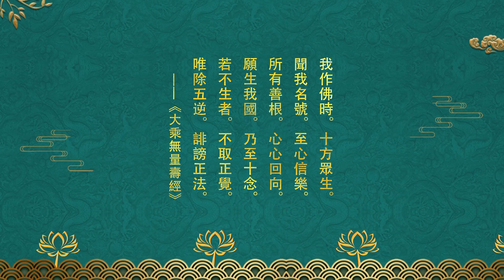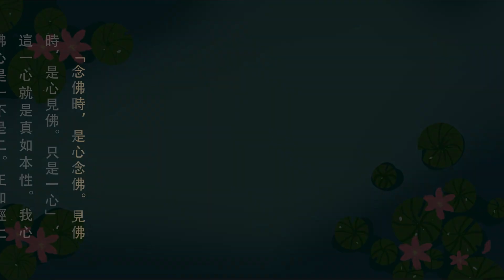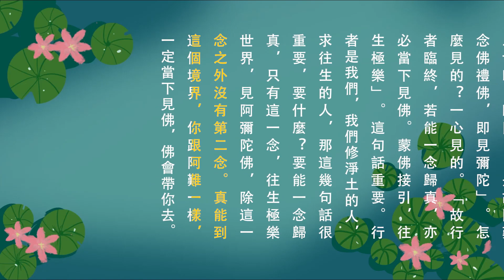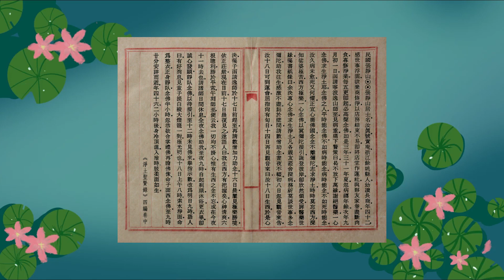【淨土聖賢錄】 民國 – 張靜山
民國時期，有一位叫張靜山的居士，名汝真，號實庵，是浙江餘姚縣人。張靜山居士幼年時喜歡讀書，長大後從商。四十二歲時，感嘆世事如浮雲，想要放棄經商修習淨土。但因關門歇業，也不是件容易的事情，就索性將商舖店堂改為蓮社，與合夥的朋友及家眷盡斷肉食，專修淨土法門。他們每天早晨四時左右起床，必高聲念佛，這樣堅持了三年之久。

民國三十一年(即公元一九四二年)夏天，張靜山居士忽然患病，繼而被病苦折磨了
了一年多的時間，第二年九月初一，他寫信邀請寧波的逸山法師前來。法師見他病重，於是懇切地警策他說 : 「為什麼不放下萬緣謝絕醫藥，一心念佛求生淨土呢 ? 念佛之人，平時能念佛不如病時能念佛，不如死時能念佛。你久病不能痊癒，死亡又有什麼好恐懼的，此時更是應當一心嚮往佛國，念念不離阿彌陀佛，一心發願求生淨土。時時莫忘西方極樂世界，要深刻體悟娑婆極苦，西方極樂，一心念佛，祈盼彌陀接引往生彼岸。」

張靜山居士聽後，即刻欣然領受，摒棄醫藥，放下世緣，並囑咐家人寫下一張字條「我決定專心念佛求生淨土，凡事各位親友蒞臨宅舍探病，請務必不要談論世間俗事，敬請多念阿彌陀佛聖號助我往生西方極樂世界，感激不盡 ! 」寫好之後把紙條貼在牆上， 同時請數位僧人助念，晝夜不斷。

九月初八那天，張靜山居士忽然見到觀世音菩薩前來相告 : 「你十八日可到蓮池海會」，他掐指算算還有十天，九月十四日，張靜山居士再次見到觀世音菩薩現身說 : 「你於十八日可往生西方極樂世界」，於是他心志堅決，囑咐兒子寫信請逸山法師在十七日前趕到，再請數位僧人加力助念。」

十六日早晨，張靜山居士多次見到西方極樂世界的勝境，依正莊嚴現在眼前，十七日的早晨，他又一次見到了極樂世界的勝境， 於是他告訴家人說  : 「我往生西方淨土，有把握了。」此時，只見他心神清爽，六根感官比平常更加敏銳伶俐。

到了中午十二時左右，逸山法師趕到了，張靜山居士告訴法師說 : 「我心裡一切都不牽掛了，只有往生西方極樂世界的信願不忘，或許在今夜十一時我就要走了，懇請諸位法師日間休息，晚上整夜念佛助我往生淨土。」

到了晚上九時，張靜山居士自己起床剃頭，沐浴更衣。然後誠心發願求生極樂，隨後便靜臥念佛，等待阿彌陀佛前來接引。到了十二時未見佛來，張靜山居士舉起手指示意，改為明日九時，又告訴旁邊的人說  : 「有個好消息，我看見童子提著一對白綾大燈籠，非常光明。」

十八日上午八時，張靜山居士取清水洗臉，讓家人為他整理衣服，然後正身靜臥。念佛半小時後，忽然恭敬合掌禮佛，再瞻仰佛像，吩咐兒子面向西方念佛。阿彌陀佛 !阿彌陀佛 ! 阿彌陀佛 ! 阿彌陀佛 ! …….

九時二十分，張靜山念佛安詳往生西方極樂世界，時年四十六歲。往生兩小時後，身體冰冷，頭頂溫熱。入殮時，只見四肢柔軟，面貌依舊如生前一般。